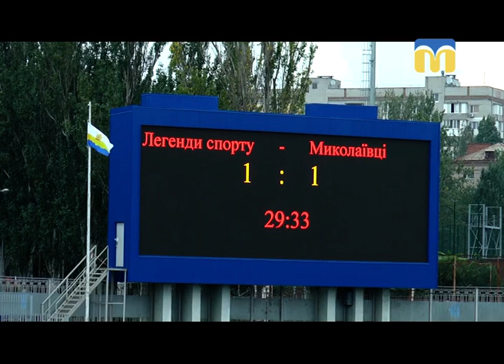10.09.2018. Новини. 17:00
Інформаційна картина дня (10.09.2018) поглядом кореспондентів телеканалу “Миколаїв” (випуск новин — 17:00):
- у Новій Одесі чоловік стріляв по дітях;
- дах будинку на вулиці Космонавтів, 148 – Г;
- футбольний матч «Легенди спорту» - «Миколаївці».